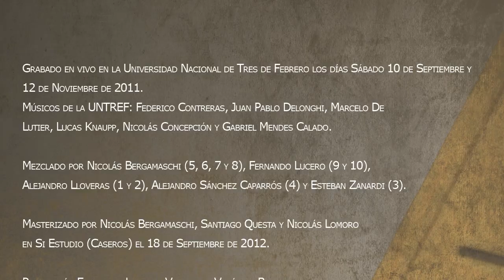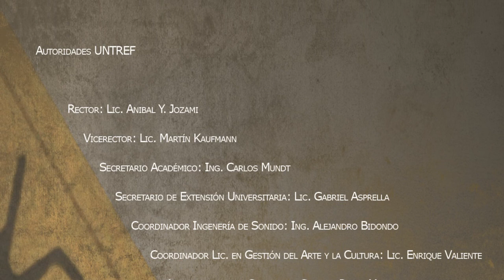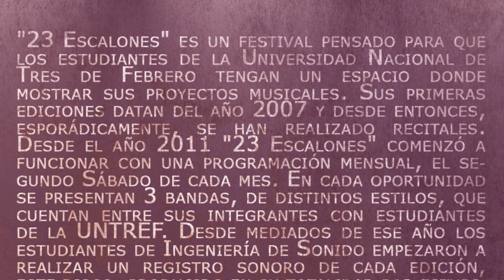ESTUDIANTES DE UNTREF PRESENTARON SU PRIMER DISCO